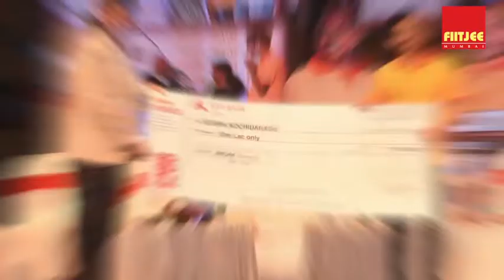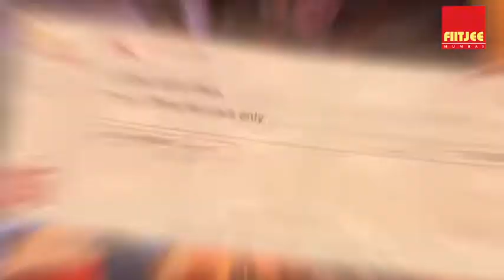SUCCESS MANTRA FIITJEE MUMBAI